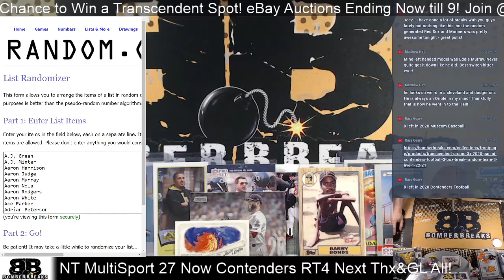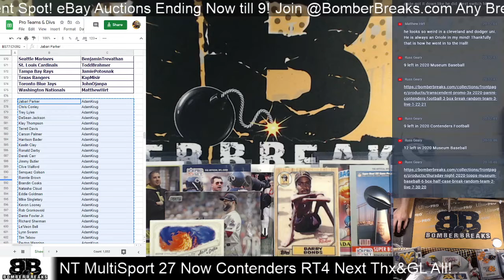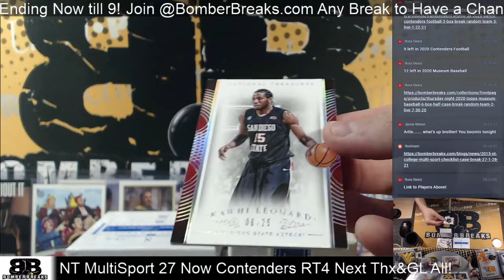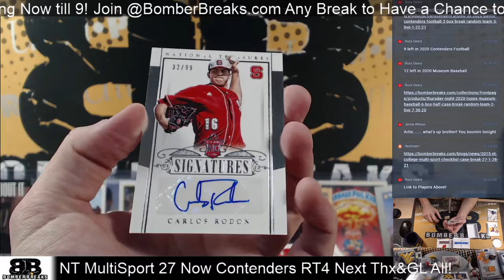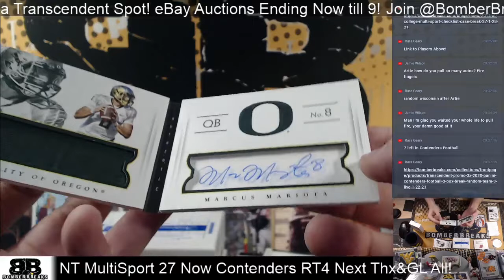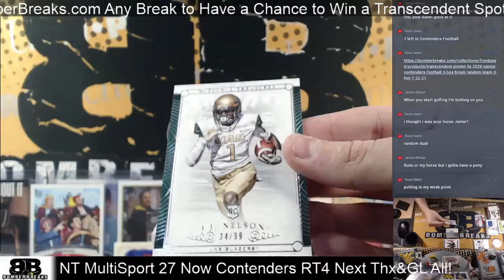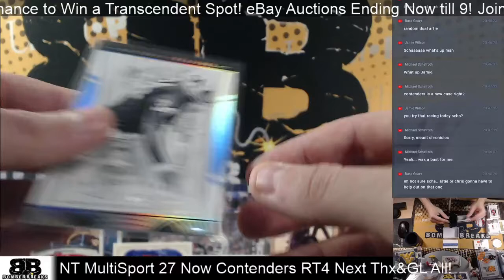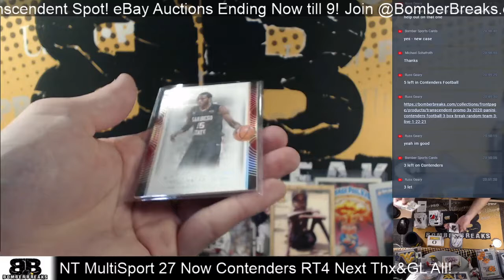2015 National Treasures Multi Sport Collegiate Random Players #27 Case Break 1 28 21